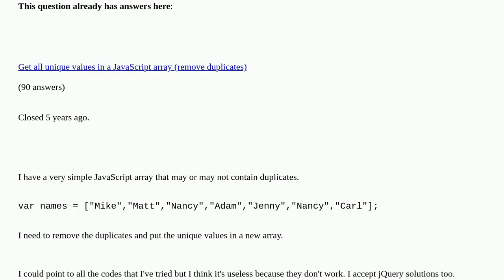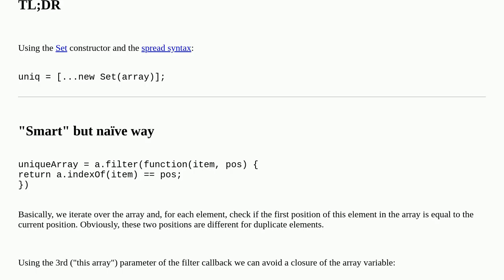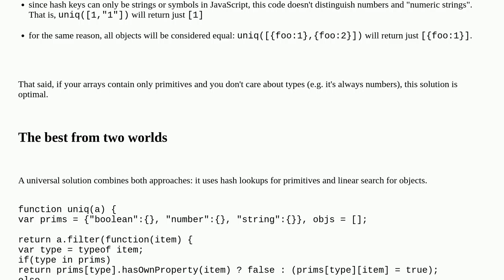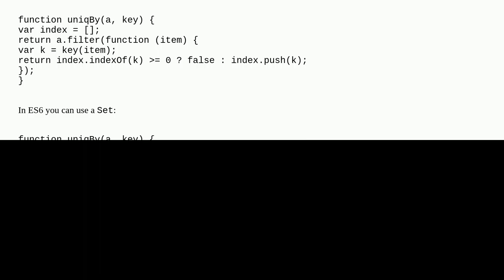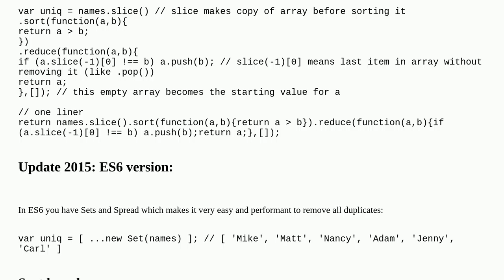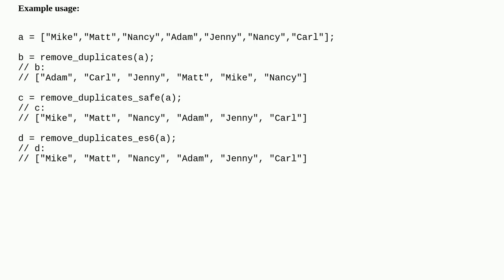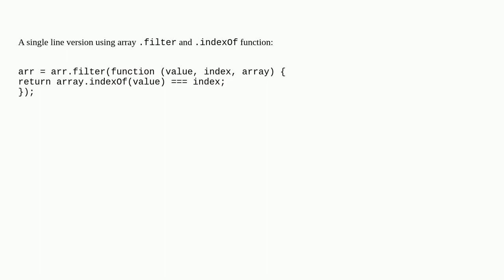Remove duplicate values from JS array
Remove duplicate values from JS array [duplicate]

A special thanks goes out to the community

  javascript unique jquery arrays duplicates